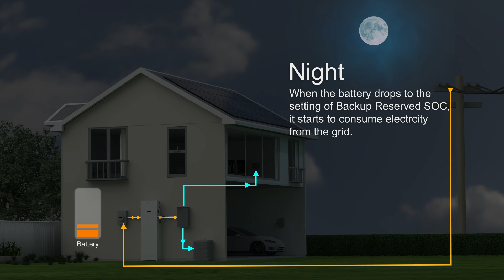POMCube | Why Add Energy Storage Systems and How it Works?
During the day, PV panels produce enough energy to power the house and charge the batteries continuously. The excess electricity is fed back to the grid for NEM credit.

In the evening when the electricity is expensive, the house is powered by batteries.

The solar panel alone could reduce electricity bills during the daytime, but together with the energy storage system can maximize the energy efficiency and give you more control over your energy. A greater benefit than solar system alone.

☎️PHONE
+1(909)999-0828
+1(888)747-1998